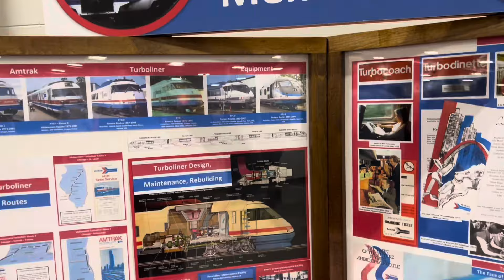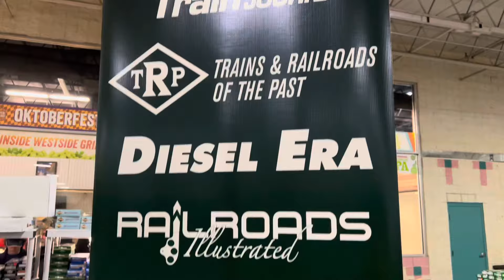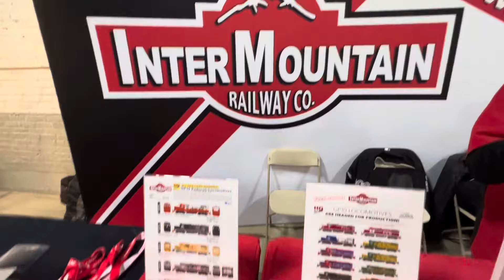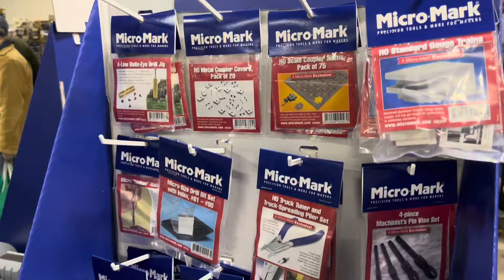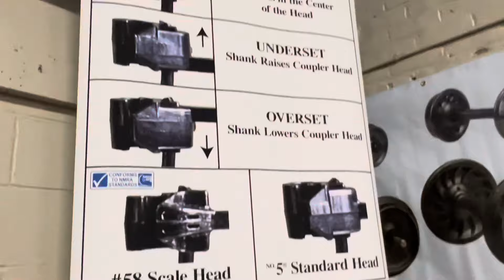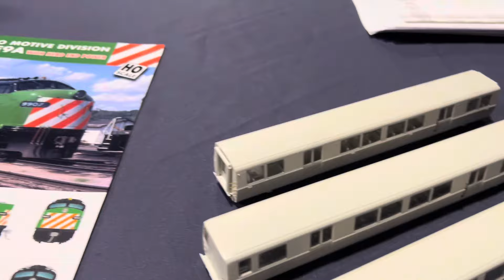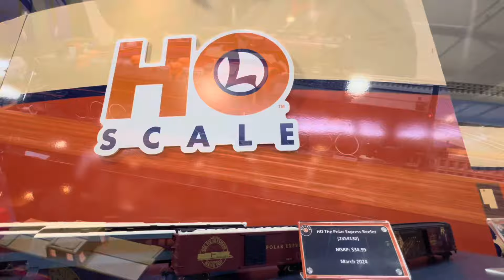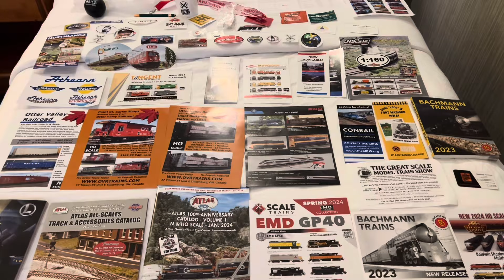Amherst Train Show 2024 Day 1 - Manufactures & Vendors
Today at the show, I just concentrated on manufacturers and vendors. There are so many I couldn’t cover them all. ￼On Day 2 I’ll cover Layouts and Displays.